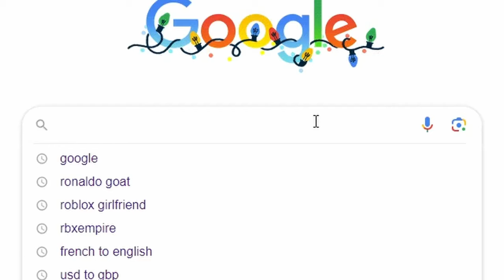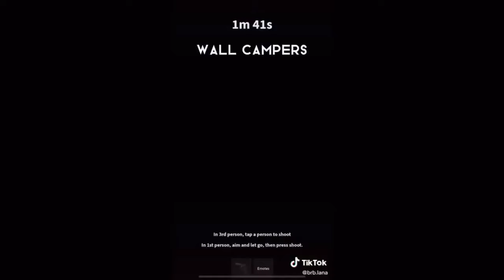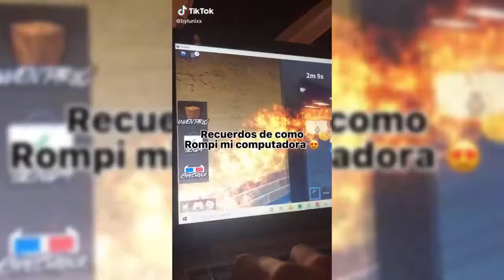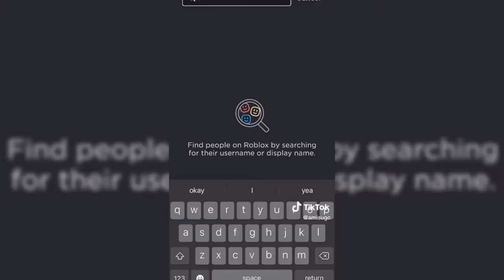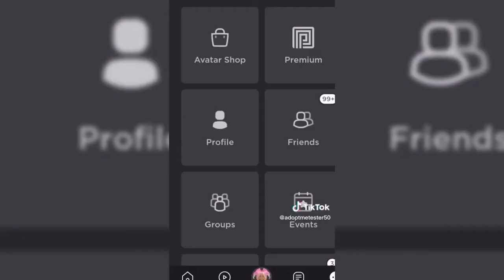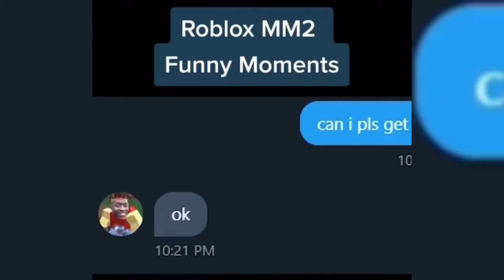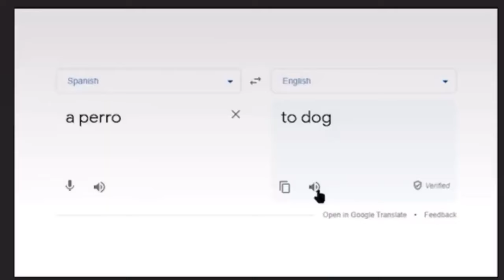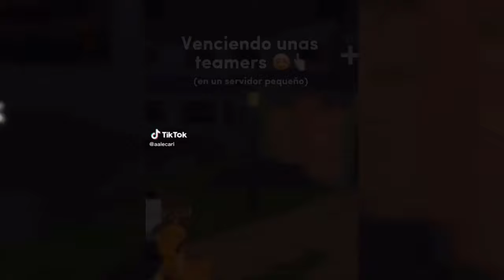😱MM2 COMPILATION 😍| MURDER MYSTERY 2 | 😭MM2 MOMENTS # 500